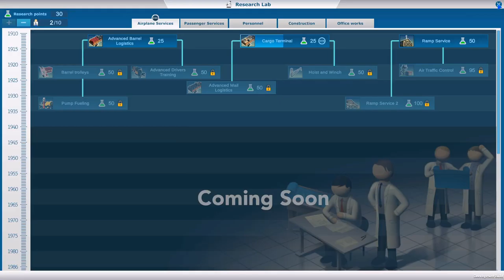Ep. 3 - Fresh Start and New Features | Sky Haven Early Alpha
Today we check out more of SkyHaven by building a new airport and going more in depth than ever!